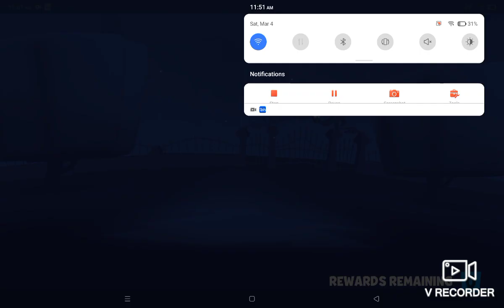MY FIRST LENDERY CREATE IN ZOOBA